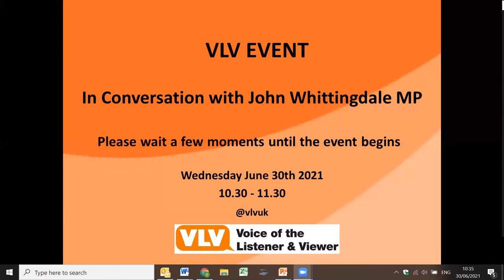In Conversation with John Whittingdale MP - VLV event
VLV event with the Minister responsible for UK broadcasting following  announcements that the government intends to carry out widespread reform of broadcasting legislation. Held on June 30th 2021 online. John Whittingdale MP is Minister of State for Media and Data in the Department for Digital, Culture, Media and Sport. Chaired by VLV Chairman, Colin Browne.